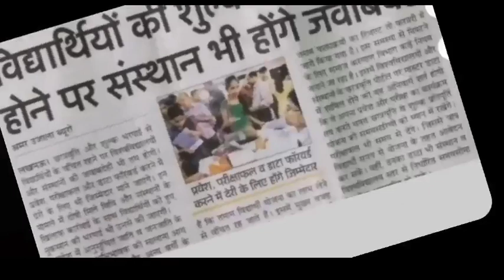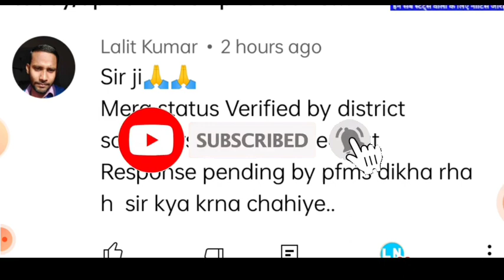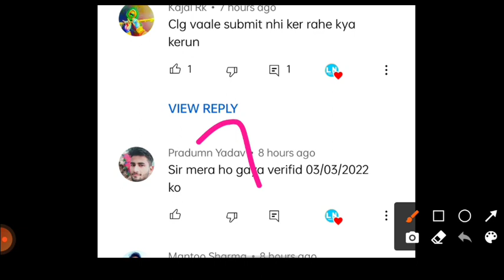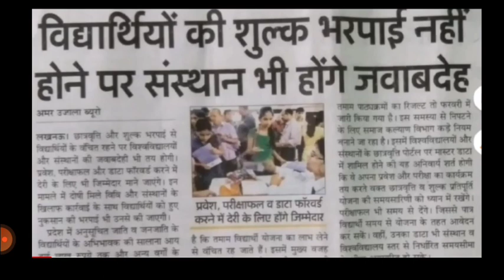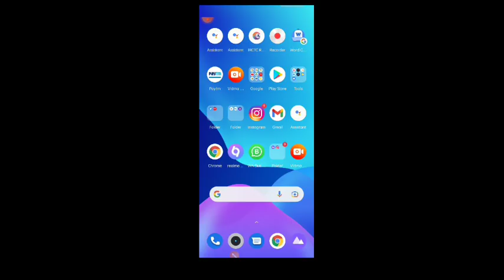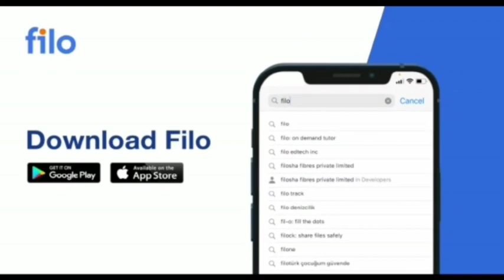up scholarship latest news today/up scholarship latest news/up scholarahip correction last date 2022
use refar code get 10% discounts
LNE001

75 percentage not attendance status verify kaise karen

upscholarship
upscholarship2021​-22

committee
national scholarship
2021-22

scholarship up
upscholarship